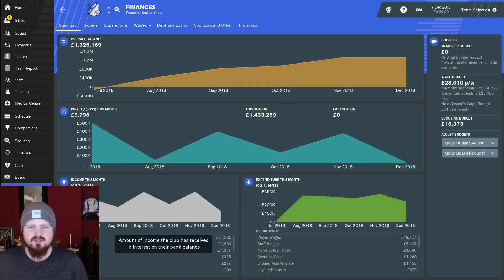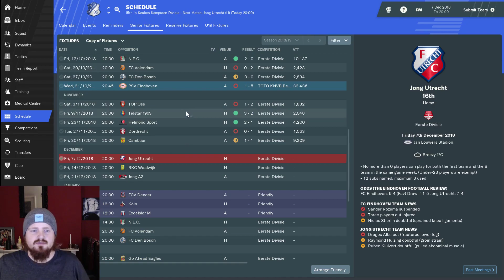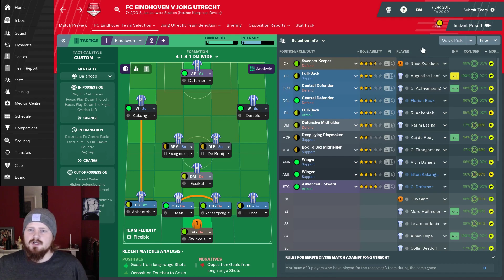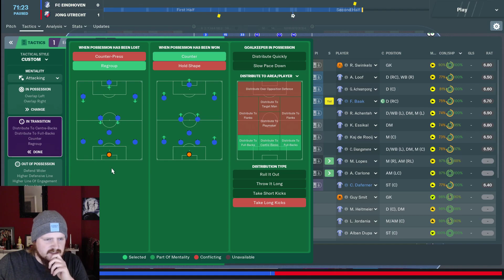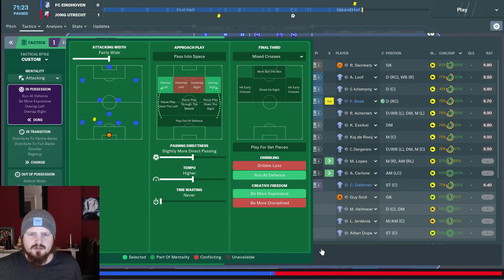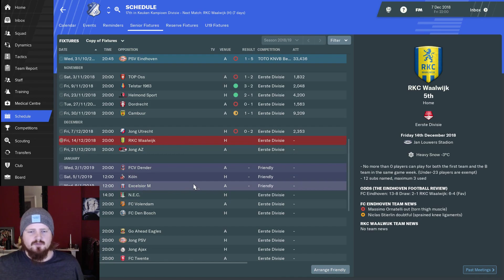THE SHADOW OF EINDHOVEN - EPISODE 5 - THE PLIGHT - FOOTBALL MANAGER 2019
Hello one and all and welcome to Frewball FM!

This Football Manager 2019 lets play sees us take control of Holland's FC Eindhoven, a team who have lived in the shadow of their more famous rivals for most of their history. Our aims are to usurp the mighty PSV and dominate Dutch football, as well as making our mark on the European stage.